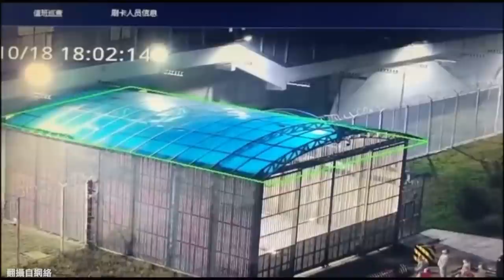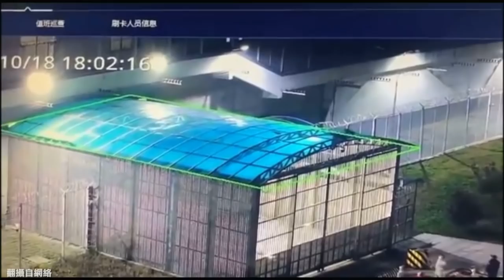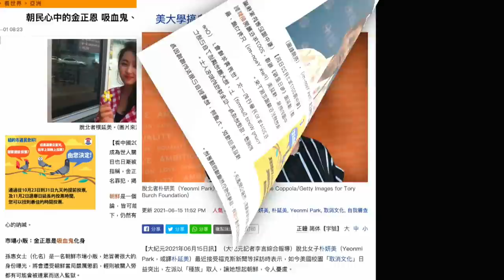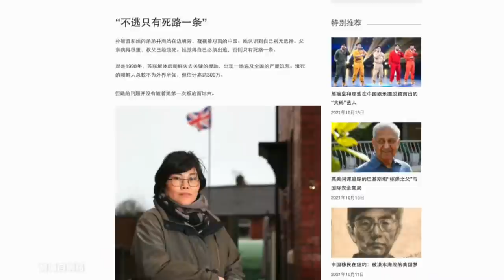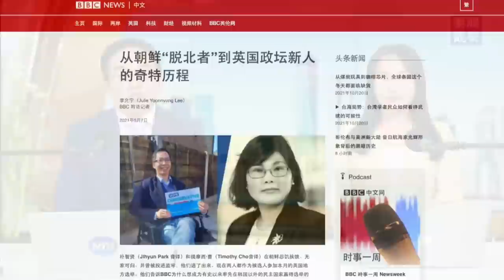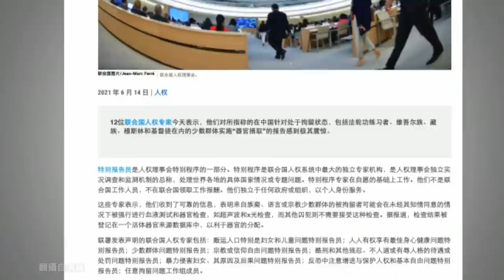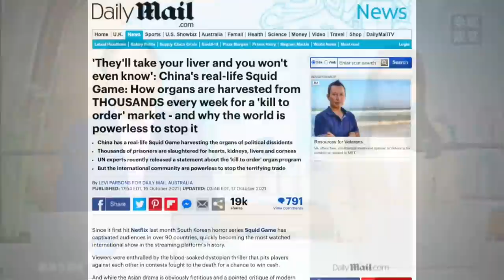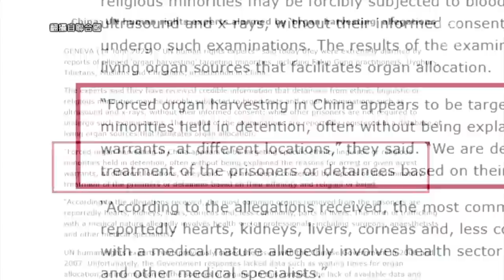視頻曝光！朝鮮籍囚犯吉林越獄，3分鐘翻過高牆電網；帶你了解神秘的「脫北者」；英國媒體：中國正上演真實「魷魚遊戲」| 秦鵬觀察 | 時事天天聊 10.20.2021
一名朝鮮籍囚犯日前在中國吉林市成功越獄。最新曝光的視頻顯示，該朝鮮前特種兵身手矯健，居然在3分鐘之內就完成了翻越3層樓高大棚、切斷電網，翻越鐵絲網的動作。中共當局懸賞15萬元緝拿該逃犯。不過，這個案件暴露了一個神秘的身份---「脫北者」，這是怎樣的一個人群呢？

風靡世界的韓國大逃殺連續劇《魷魚游戲》，獲得了很多人的追捧。不過，那是虛擬的一個故事，英國電訊報日前揭露了一個真實版的魷魚游戲，稱這個遊戲每天都在中國上演.

我們的新平台YOUMAKER 優美客，他的總部位於美國，是一個可以自由發聲的平台。